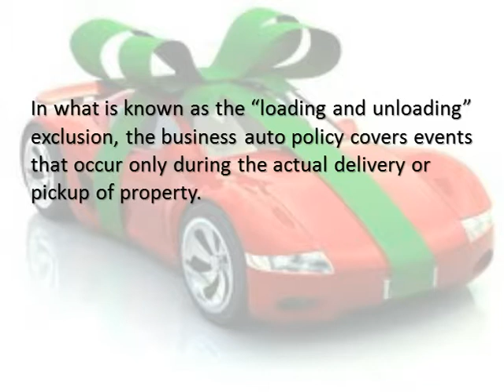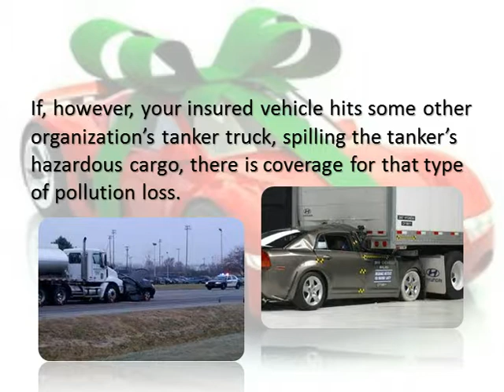Be Aware of Auto Policy Exclusions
- Be Aware of Auto Policy Exclusions - Business auto policies have exclusions that limit coverage. Be aware of the exclusions and compensate for them. The top five are

There is no coverage for injuries to your employees arising out of the use of a covered business auto. This makes workers' compensation insurance not just a luxury but a necessity.

There is no coverage for personal property in your care, custody and control. This is because a property policy typically covers personal property.     Business auto policies are liability policies and cover bodily injury and property damage to others.

In what is known as the "loading and unloading" exclusion, the business auto policy covers events that occur only during the actual delivery or pickup of property.

There is no coverage for pollution losses arising from any pollutants transported, towed or handled by the insured except for pollution stemming from the covered auto's fuel source, and oils or fluids necessary to operate the covered auto.If, however, your insured vehicle hits some other organization's tanker truck, spilling the tanker's hazardous cargo, there is coverage for that type of pollution loss.

There is no specific coverage for bodily injury or property damage, caused by your operation of cherry pickers or similar devices mounted on an auto or truck chassis, and used to raise or lower workers. When using this type equipment, your general liability policy usually covers any loss.Your insurance professional can show you how to fill these exclusion gaps.